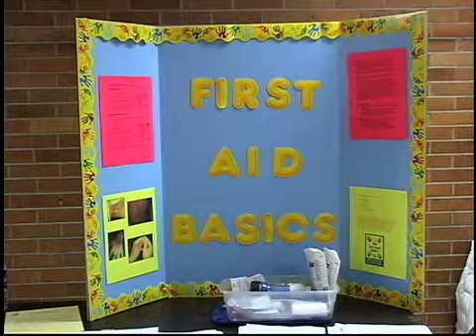201 Today — February 2012 (Part 2)